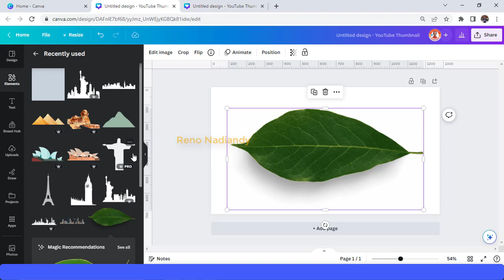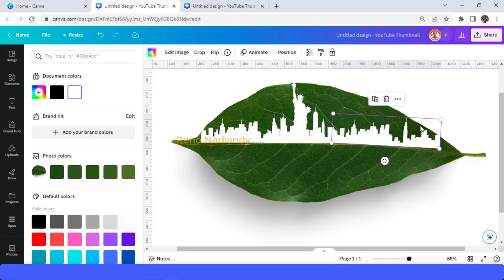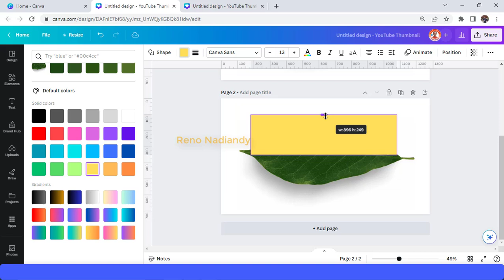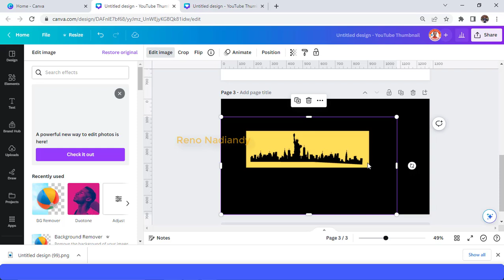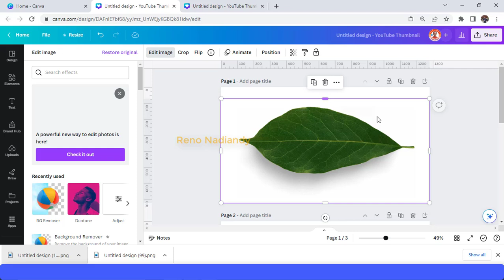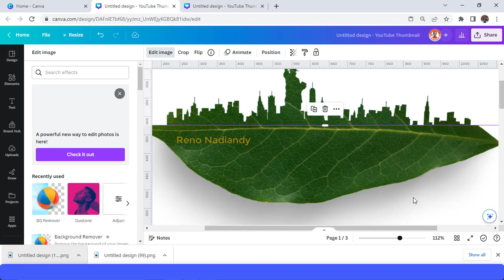Photo manipulation in Canva Tutorial Lesson 8 Leaf Craft Effect: Creating New York City Cutout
Welcome to the Canva Art Design channel! In this step-by-step tutorial, we'll show you how to create a mesmerizing leaf craft effect using Canva, resulting in a captivating cutout of the iconic New York City skyline.

Whether you're a beginner or an aspiring graphic designer, this tutorial is perfect for those aged 25-55 residing in the USA, Australia, and the United Kingdom who are eager to learn graphic design techniques.

Join us as we explore the creative process, guiding you through the tools, tips, and tricks needed to achieve impressive results.

Discover how to combine nature's beauty with graphic design to craft a unique and eye-catching New York City artwork. Enhance your design skills, unleash your creativity, and unlock endless possibilities with Canva.

Get started today and watch this engaging tutorial to bring your artistic visions to life!